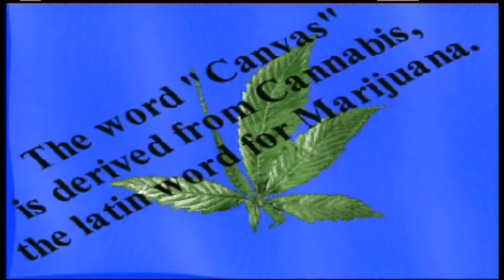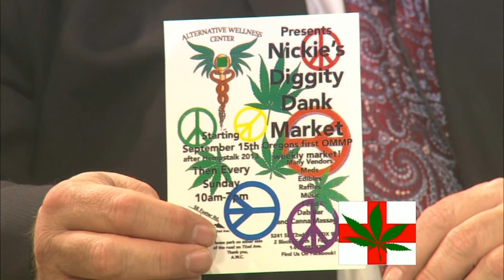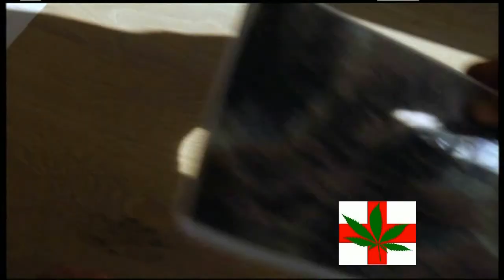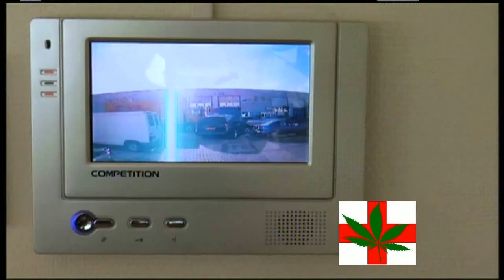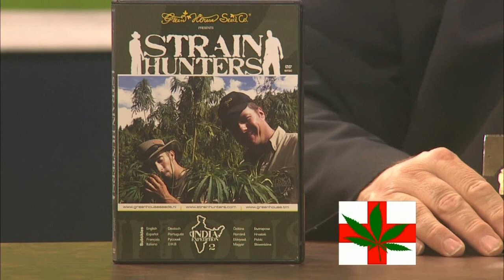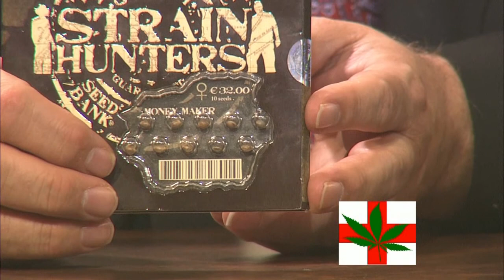Cannabis Common Sense 703